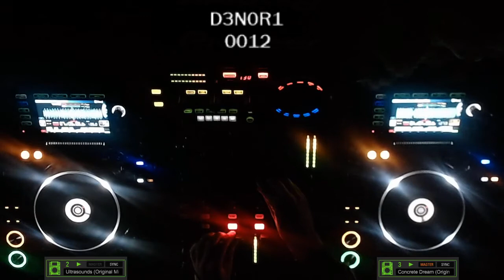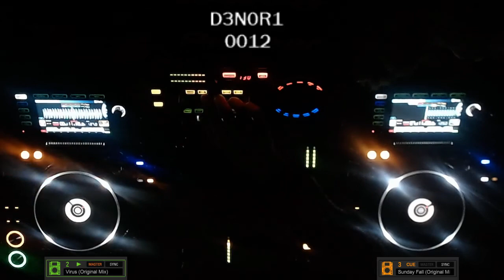Techno DENORI (D3N0R1) 0012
If any of the legal owners do not want their music/picture on YouTube please send me a private message  and I will remove on request. My goal is to promote the music that I love!